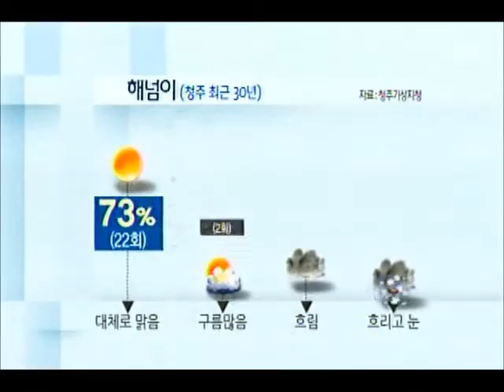[청주MBC뉴스] 해넘이, 해돋이 잘 보일까?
◀앵커▶
 해돋이를 보며 새해 맞는 분들 많으신데요,
청주에서 선명한 해돋이를 볼 확률은
50%라고 합니다. 다가오는 새해는 어떨까요?

           ◀ＶＣＲ▶
 청주 부모산 정상, 구름 한 점 없는
맑은 하늘 아래 붉은 빛이 감돌고,

 작은 점에 불과하던 태양이 곧 이어
빨갛게 동그란 자태를 드러냅니다.

◀ＩＮＴ▶윤홍준, 양재옥, 윤광진
"너무 예뻐, 감격"

얼마나 될까?

(CG)청주기상지청이 조사한 결과
선명한 해돋이는 최근 30년 동안
절반에 불과했고, 반면 한 해 마지막 날에는
대부분 맑아 지는 해를 뚜렷이
볼 수 있었습니다.

 다행히 다가오는 새해 첫 날 청주에서는
맑은 하늘 위로 해가 떠오를 것으로
예보됐습니다.

(S/U) 미리 해넘이를 보면서 묵은 해를 보내고
일찍 새해를 맞으려는 사람들이 도내 명소를
찾기도 합니다.

◀ＩＮＴ▶연제선,김정우
"새해엔 취업하고 여자친구 만들고"

 청주기상지청이 꼽은 충북 해넘이,
해돋이 명소는 청주 문의문화재단지와
부모산을 비롯해 7곳.

 이밖에도 제천 청풍호 유람선 위에서
떠오르는 해를 보거나 충주 종댕이길에서
소망 풍선을 날리며 새해를 맞는
이색행사도 예정돼 있습니다.
 MBC뉴스 조미애입니다.◀ＥＮＤ▶